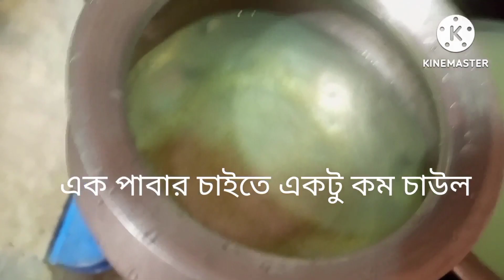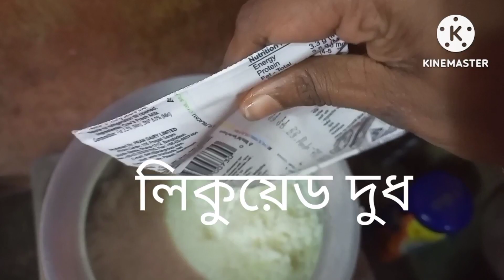বন্ধের দিনে ছেলের পছন্দের খাবার তৈরি করার চেষ্টা করলাম। বাংলা ব্লগ April 7, 2023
আজকে ছেলের পছন্দের খাবার তৈরি করার চেষ্টা করলাম। বাংলা ব্লগ ২০২৩।